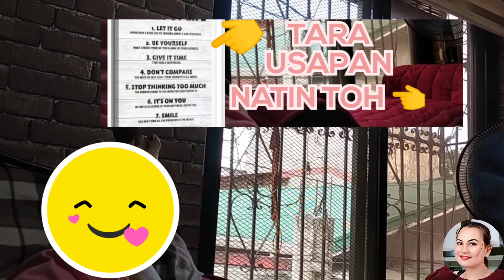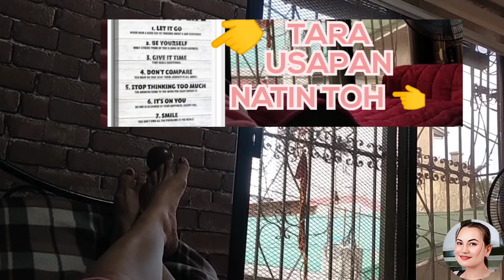Motivation in life+ PRAY w/out faith is dead#Aileenvlogs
FALLOW ME👇👇👇Have a good one😇😇😇